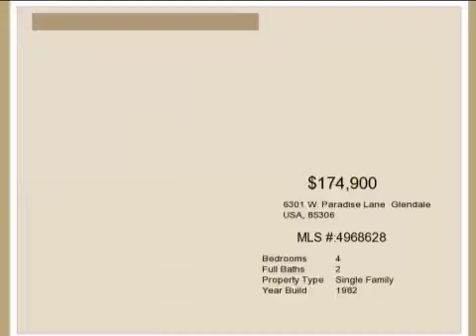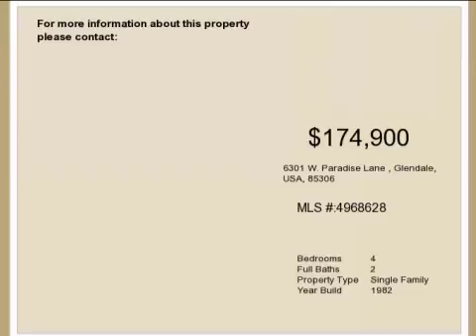Real estate for sale in Glendale Arizona - MLS# 4968628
6301 W. Paradise Lane
Glendale Arizona 85306
MLS# 4968628